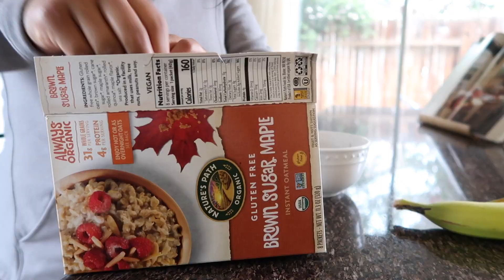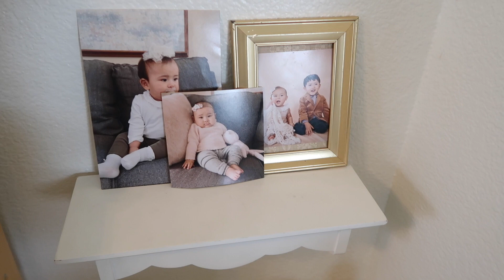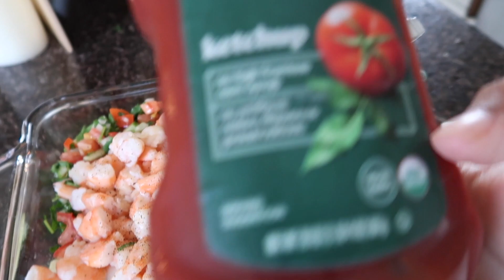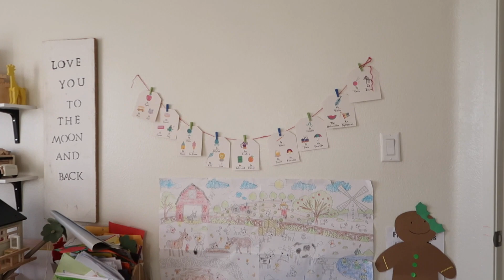CUMPLEAÑOS DE MI PAPA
Les comparto un poco de lo que fue el cumpleaños de mi papá. Y también un poco de el día anterior. Un día de limpieza y organización con niños en vacaciones.